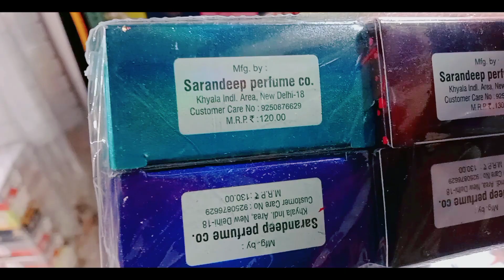Belt, Deodrant & Wallets Wholesale Market Sadar Bazaar Delhi!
Shop Details 👇
Address: shop no. 357, 1st floor near matka gali, sadar bazaar,Delhi - 6